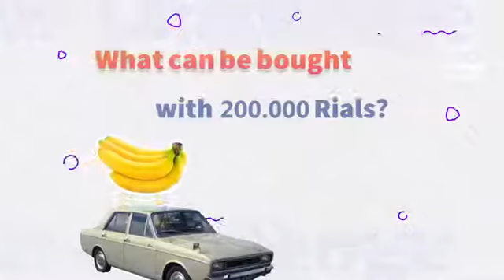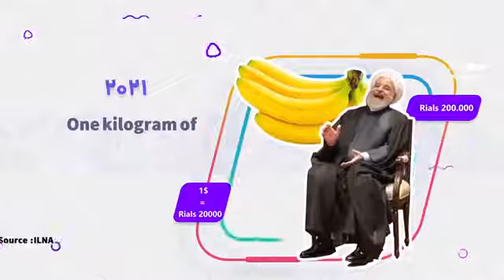what can be bought with 200000 rials?